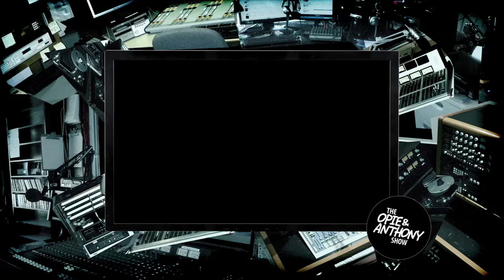O&A - Mayor Menino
Mayor Menino of the great city of Woooston.
From 9/20/11